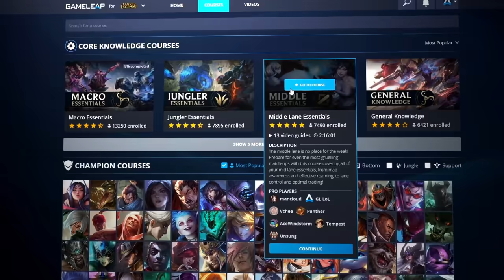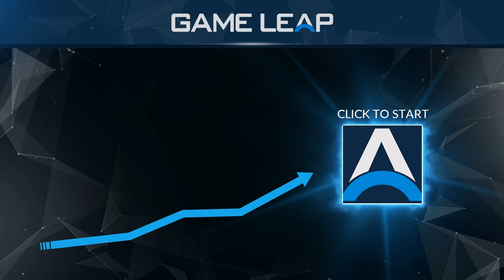3 BEST CHAMPIONS to MAIN in EVERY ROLE - 10.22 NEW Picks to ABUSE - LoL Meta Tips Guide